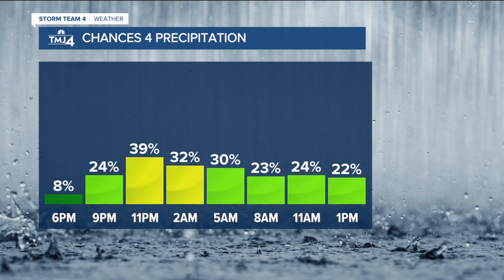Chance for showers and thunderstorms tonight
Clouds will develop throughout the afternoon, with chance for a few showers popping up as well.  We'll have a better chance for showers and possibly a thunderstorm overnight, especially around midnight.  We'll keep a slight chance for showers into Saturday, otherwise skies will be partly sunny with highs near 80° by the lakefront and 85° inland.  Less humid air moves in for Sunday, with sunny skies.  Highs will be near 82° by the lakefront and 87° inland. High pressure builds in for the rest of next week and will keep us dry.